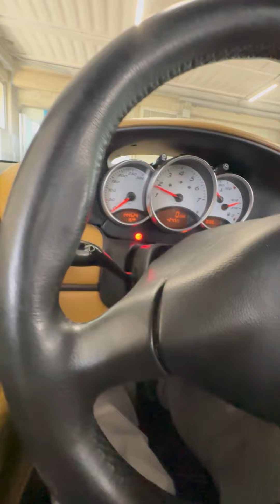CARROZERIA- Video per Andrea - spiego la differenza tra opaco e lucido